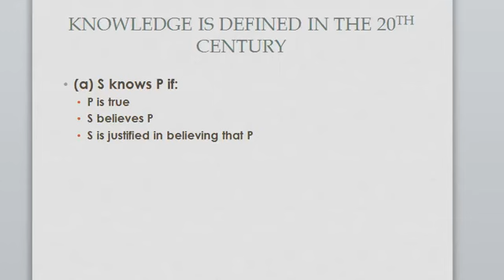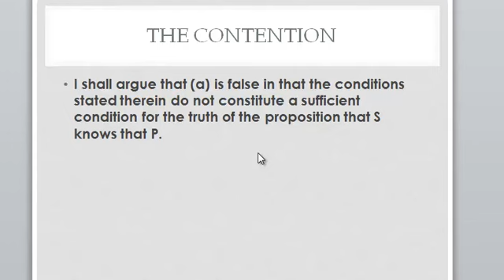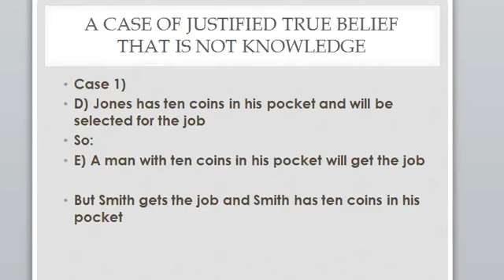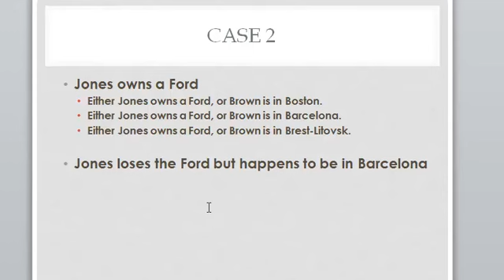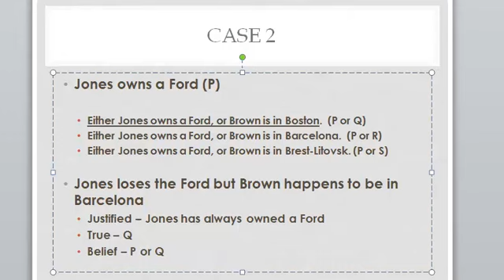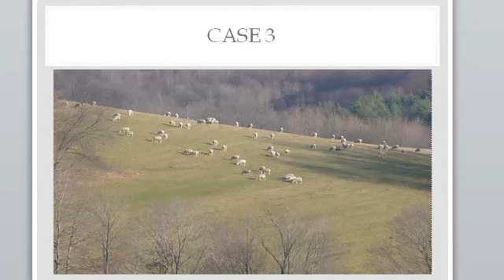Edmund Gettier - Is Justified True Belief Knowledge?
Three cases to motivate the question and Gettier's conclusion.